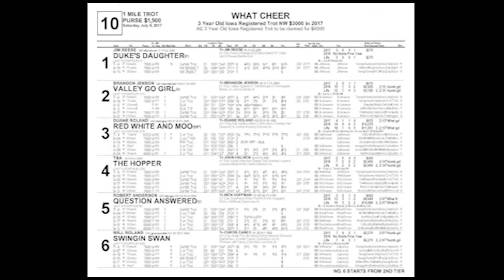What Cheer July 8 Race Ten